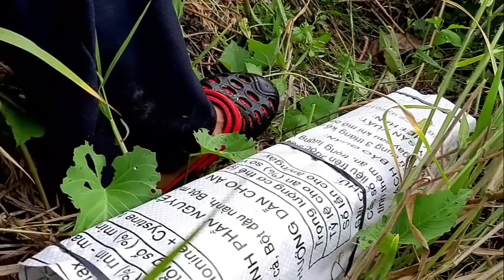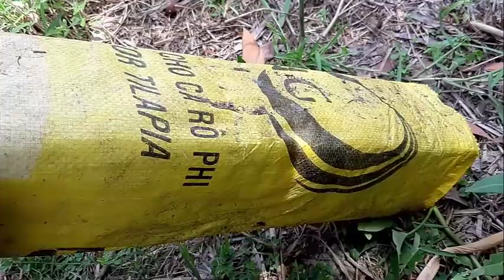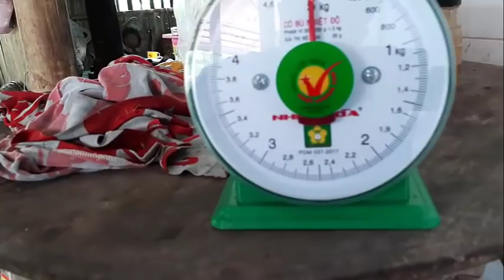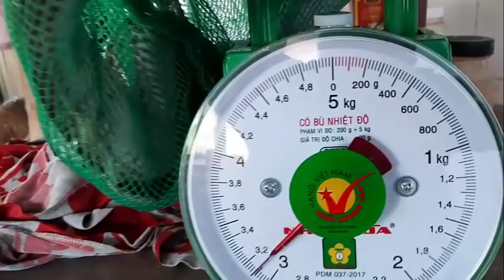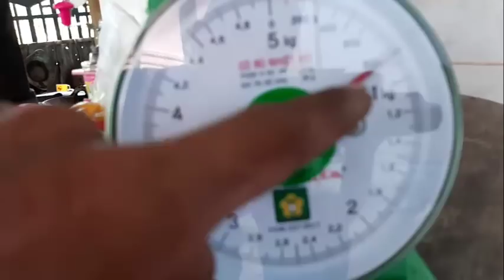Ngày Thăm Bẫy Trúng Lớn , Hàng Khủng Đã Lên Tiếng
hôm nay thăm bẫy trúng lớn , sau 2 ngày hàng khủng đã lên tiếng
chúc cô dì , chú bác , anh chị và các bạn xem video vui vẻ